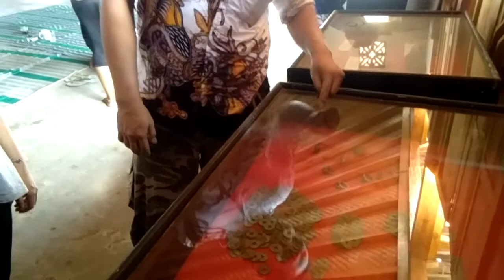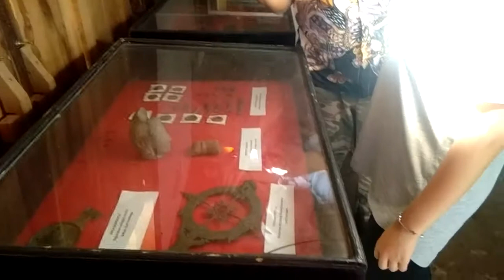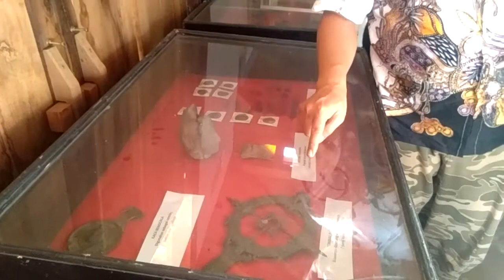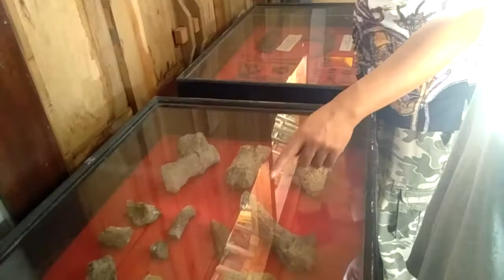Peninggalan bersejarah kota Madiun..